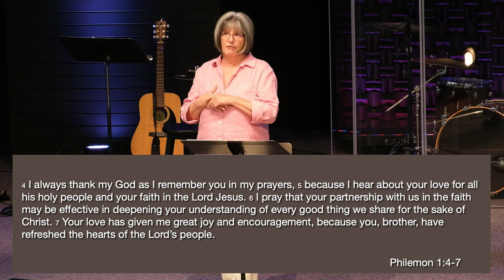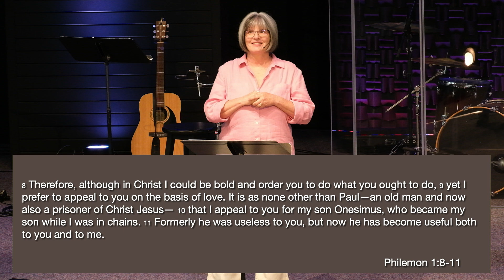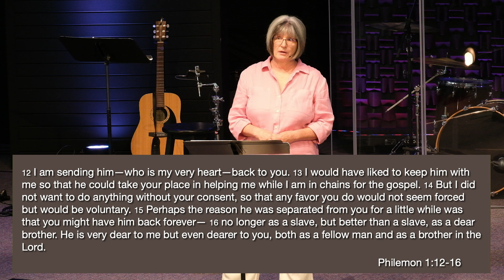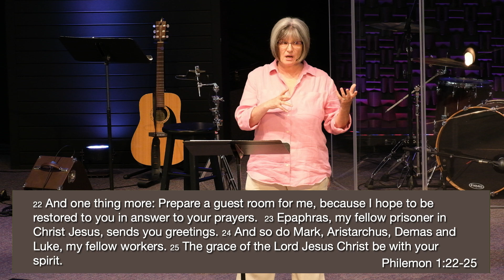Message August 18, 2024